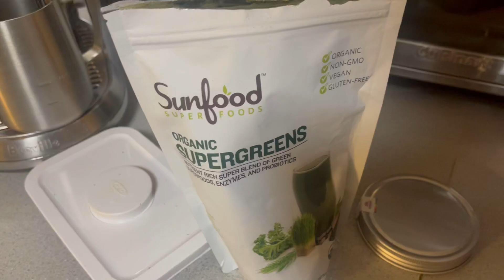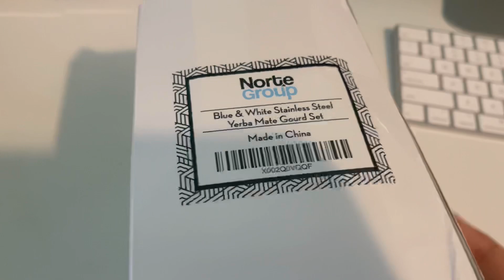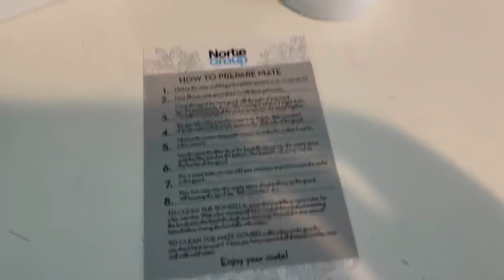EL MEJOR REGALO QUE NUNCA PENSE RECIBIR⁉️😍VLOG Y MUCHO MAS ✔️vlogsfamiliares